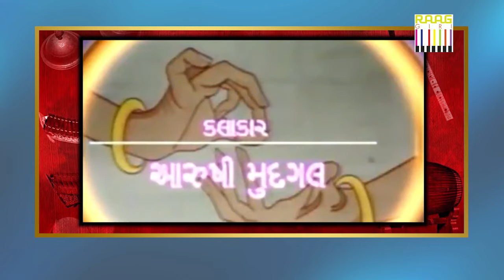Grace in Motion: Arushi Mudgal's Enchanting Live Stage Odissi Dance Performance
Grace in Motion: Arushi Mudgal's Enchanting Live Stage Odissi Dance Performance. Arushi Mudgal is one of the foremost young talents in the field of Odissi today, known for her technical virtuosity and creative approach to tradition. She has trained under her aunt, Guru Smt. Madhavi Mudgal at the Gandharva Mahavidyalaya, Delhi. Arushi was selected as one of the Top Ten Dancers of 2018 by the New York Times. After watching her performance in New York, Alastair Macaulay, Chief Dance Critic of the New York Times, wrote: “I was amazed by how fully she seemed one of India’s most remarkable dancers.”